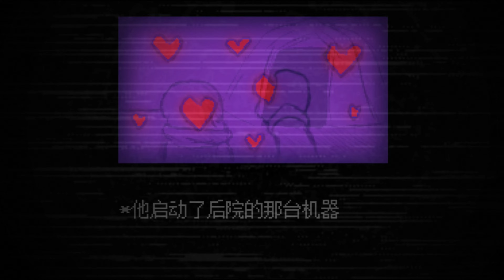Undertale: False Ending OST: 002 [Phase 1] - Desolatephobi (Remastered)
Planning by 账号已注销
Sprite by Knife_Animation&kacl7 @Leraoicu_Y